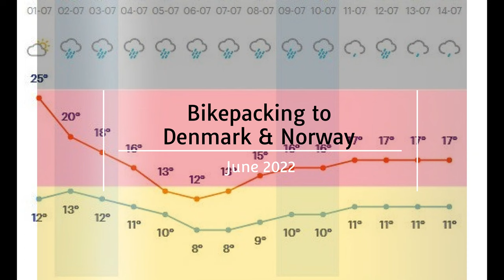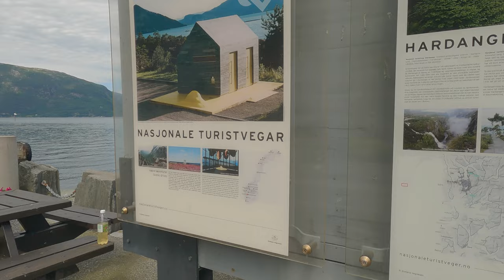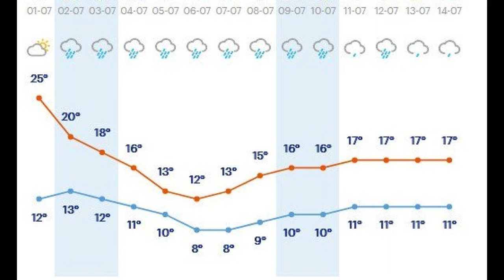Bikepacking Denmark & Norway Day 15 Odda to Voss ( Bikepacking gone wrong )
Hi and welcome to WannaGoBiking. My name is Arjan and it is time for another Bikepacking trip ! In this series I'll be cycling from my hometown Groningen in the Netherlands over Germany and Denmark to Norway :-)
My dear friend Peter-Jan has joined me all the way to the tip of Denmark. Now I'm solo bikepacking in Norway. The plan is to go to Trondheim and then take trains to Oslo and Kristiansand, so I can hop on a boat that will carry me all the way home. But, that's the plan...
First have to get there and today's ride will take me up north from Odda, to Voss, in the end.
And that was not as straightforward as it should have been.
Hope you like it. Enjoy your Rides and stay safe out there !
Next  Up:  Bikepacking in Norway Day 16: Stuck in Voss
* If you like the music,  unless listed below, it is on epidemic sounds.

Chapters:
00:00 intro
00:25 plan of the day
01:54 first attempt at jinxing
02:18 waterfall
04:11 not a soul on the water
05:00 a free ferry?
05:50 jinx 2
06:25 not good at waiting
07:25 beautiful place for coffee
09:15 not a minor disaster
11:10 duct tape to the rescue
12:20 one more waterfall
14:10 contemplating options
15:15 not a happy end to the day